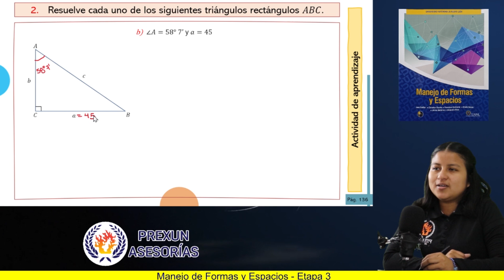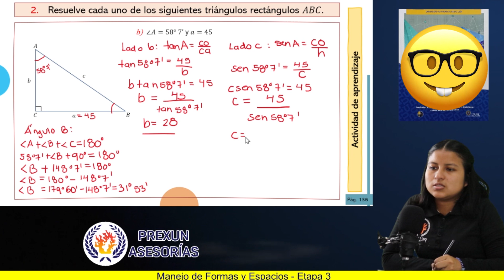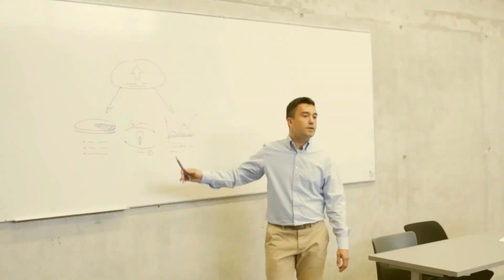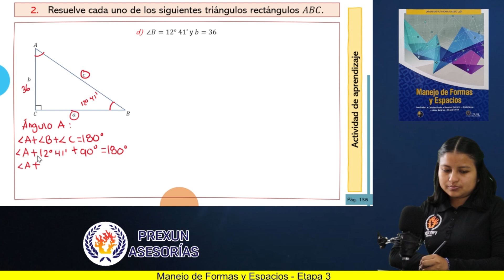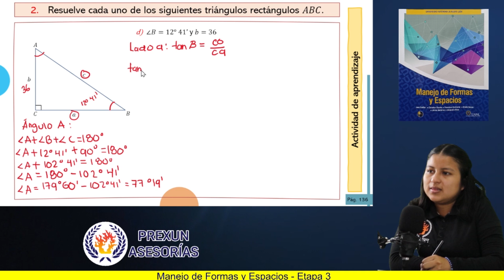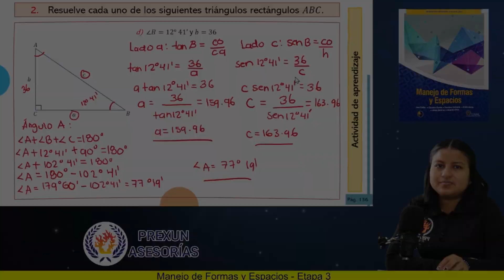Manejo de Formas y Espacios | Etapa 3: Pág. 136: Ejercicio 2b - 2d | Prepa UANL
Resolviendo ejercicios del libro de Manejo de Formas y Espacios.

🔥 ETAPA 3:
Pág. 136: Ejercicio 2b - 2d